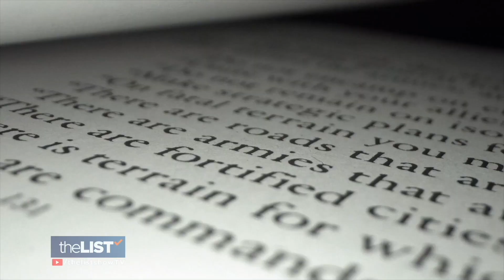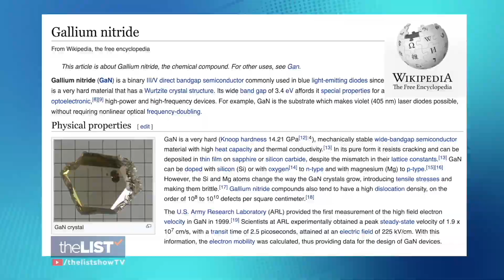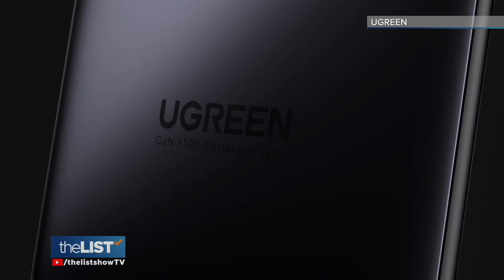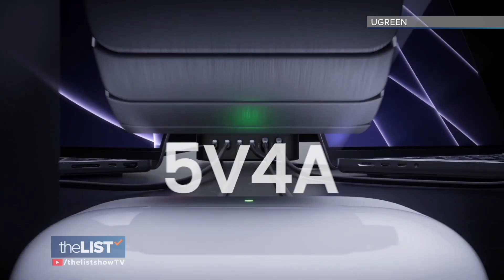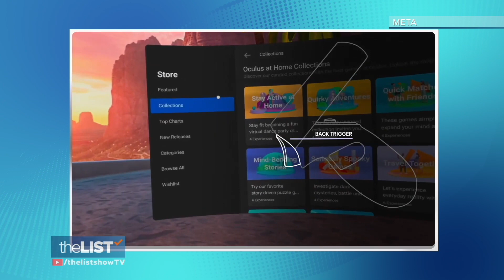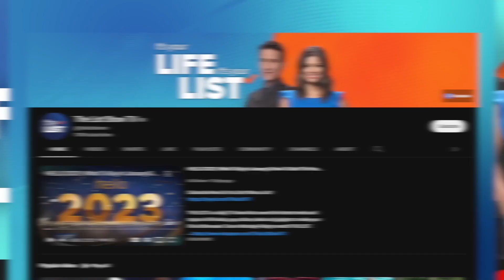This New Tech Is Going To Change EVERYTHING : GaN Chargers | Virtual Exercise & More!